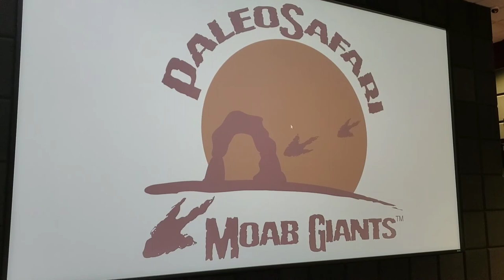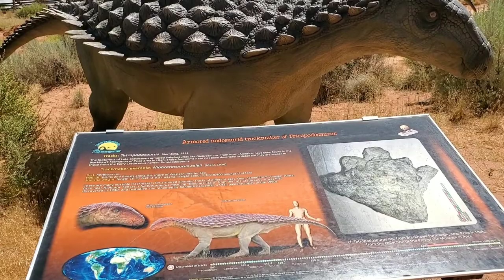MOAB!!! Part two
What a fun day! We hiked, ate, saw dinosaurs, swam, participated in a magic show and swam some more!